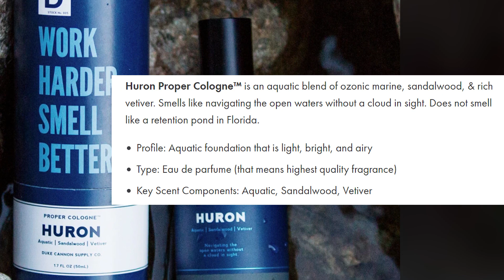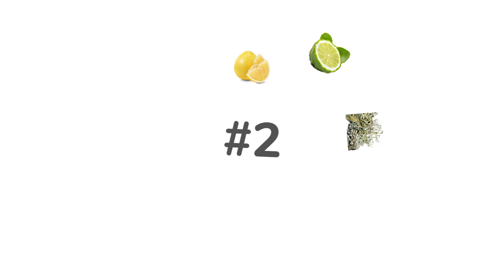Top 10 Fragrances To Buy For Summer 2022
*All opinions expressed in this video are entirely my own.*